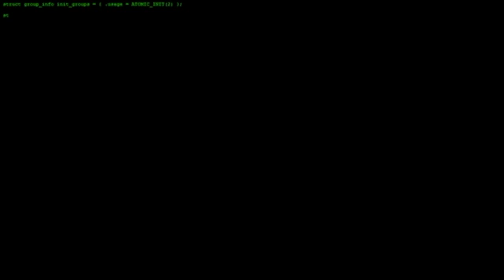What is Decentralization?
You can now find the WTF crew making in-person and online classes focused on blockchain, cryptocurrency, and decentralization.

The Internet is a centralized mess! Is decentralization the answer? Decentralization describes the design of a network that isn't managed by a central party. Instead, peer to peer interaction drives the network, as no third party is needed! Jeremy describes how decentralization impacts you, and how it could revolutionize the internet as we know it!